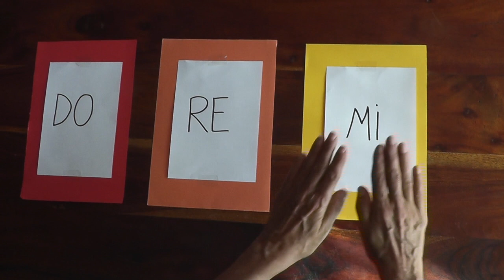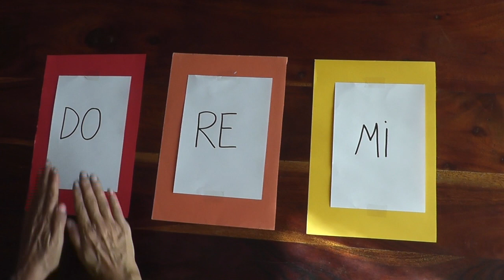Música menuda 3: Mary had a little lamb - 6 actividades de música y movimiento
En este vídeo te proponemos 6 actividades de Música y movimiento sobre la canción Mary had a little lamb:
1. Cantar en inglés (subtitulado en español) o en catalán
2. Cantar con nombre de nota: do re mi
3. Dictado de Signos Kodaly
4. Dictado melódico y rítmico
5. Saltar las notas y cantar
6. Llevar la pulsación con una pelota

In this video we propose 6 Music and movement activities on the song Mary had a little lamb:
1. Sing in English (subtitled in Spanish) or in Catalan
2. Sing with note name: do re mi
3. Dictation of Kodaly Signs
4. Melodic and rhythmic dictation
5. Jump the notes and sing
6. Take the beat with a ball